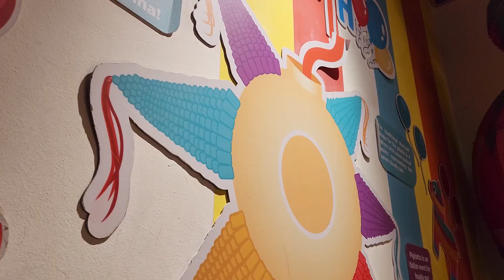ULAP 1ST BIRTHDAY SHOOT